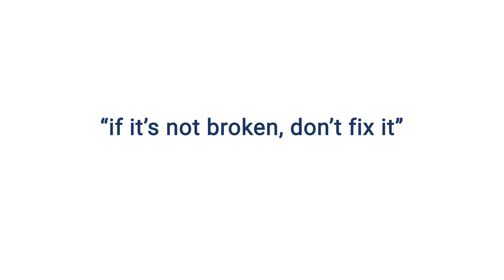Cisco Unified Communications Manager EOL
Cisco announced on November 30, 2020, the End-of-Life (EoL) timeline for their Cisco Unified Communications Manager. Look for a better cloud-based hosted solution